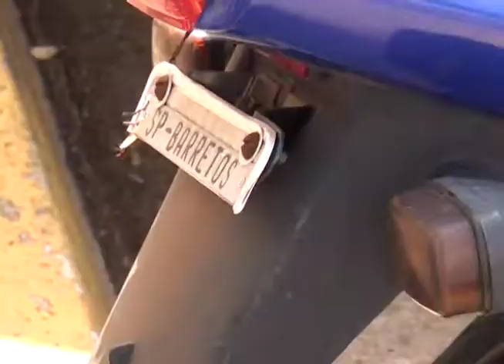FURTO MOTO MENORES